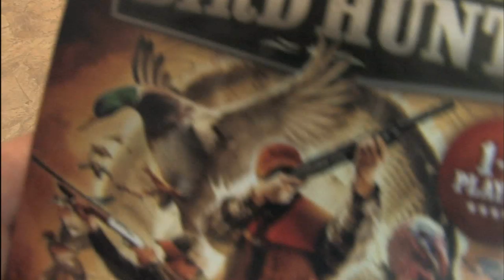Classic Game Room - REMINGTON GREAT AMERICAN BIRD HUNT Wii review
Classic Game Room HD reviews REMINGTON GREAT AMERICAN BIRD HUNT for Nintendo Wii. It's Duck Hunt for the new millenium! Waste flocks of birds with reckless abandon as you send those pompous, feathered, hollow boned monsters to a shallow grave. Shoot ducks, turkeys, quail and other winged wonders with a variety of Remington brand shotguns. What could be another sub-par sporting game turns out to be a fantastic party game with good production values, excellent aiming and controls and straight-forward simple gameplay. This CGR review of Remington Great American Bird Hunt shows gameplay on the Nintendo Wii with straight up game play from Remington Great American Bird Hunt. CGR is playing with the Wii controller in the Buckshot Lock and Load shotgun accessory, a must for this game. You can also use the Wii Zapper or just the Wiimote. CGR digs this game because it oozes fun cheesiness and "Hunter Vision" to slow down time. The challenge in the game is excellent as you play through the tournament mode and slowly increases with difficulty as birds fly in erratic paterns and the sky fills with birds that you can't shoot.  Good times, Remington Great American Bird Hunt is good, old school style bird shooting action reminiscent of the classic Duck Hunt on NES.